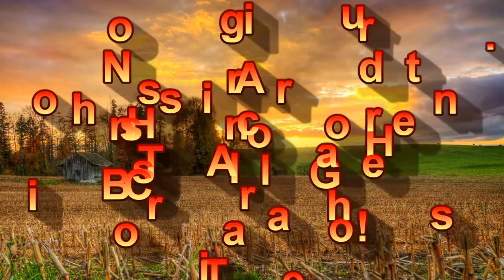Pre-Owned 2014 Bison Stratus Express 8310 (Horse Trailer)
This beautiful Pre-Owned 2014 Bison Stratus Express 8310 5th wheel features comfortable living quarters for 4 people and 3 Horse Slanted Stalls in the rear. Take a look at more pics and info